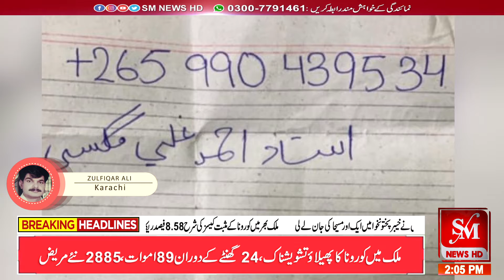کراچی میں بھتہ خوری سر اٹھانے لگی، بلڈر سے 50 لاکھ روپے بھتہ طلب